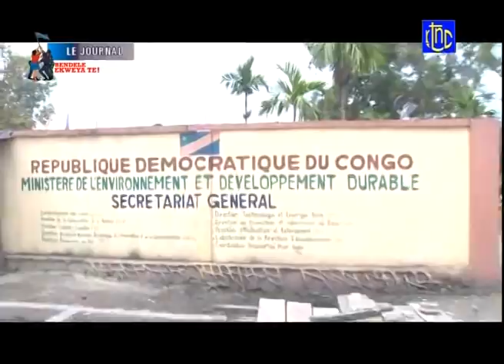🔴RDC : LE Pdt FELIX TSHISEKEDI A INSTRUIT LE GOUVERNEUR D'ITURI LUBOYA KASHAMA D'IMPOSER LA PAIX